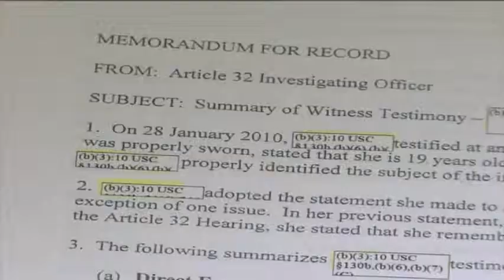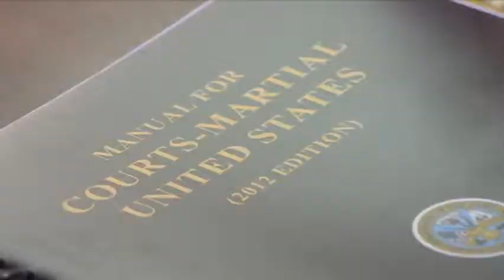Chaotic US military sex abuse record revealed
An Associated Press investigation of U.S. military sex-crime cases in Japan shows commanders' chaotic justice record as Congress prepares to vote on military legal reforms.